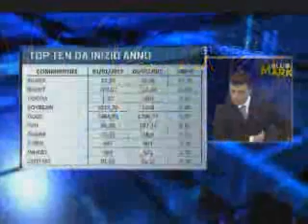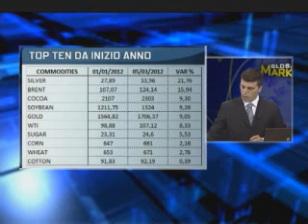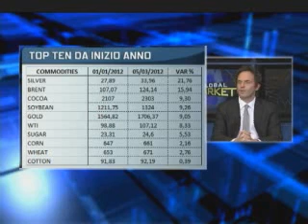AFX Capital su Class CNBC -- Global Markets. 7 Marzo 2012 Parte 2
Angelo Ciavarella ed Emerick De Narda analizzano i principali eventi economici della settimana nella trasmissione Global Market, in onda su Class CNBC tutti i Giovedì alle 13.30